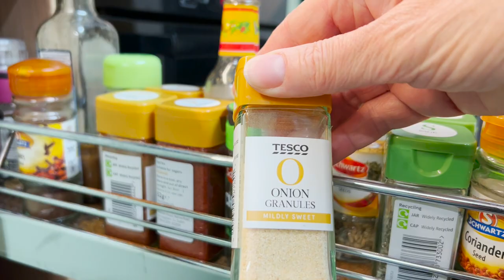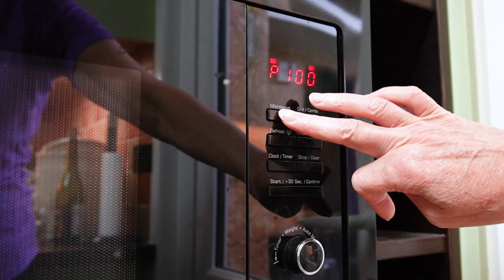Breakfast, lunch or dinner idea. Packed with protein & made in microwave! Keto, low-carb, carnivore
Not everyone wants to use an oven for baking. And I totally get it. For some dishes, it is much more economical to cook in the microwave. And this protein-packed tuna loaf recipe is one of those. It is perfect for a carnivore, keto, and low-carb diets and very easy to make. It can be a very filling keto, carnivore, or low-carb breakfast if made in advance or a stand-alone full-size meal like lunch and dinner. This low-carb loaf stores well in the fridge and freezer.